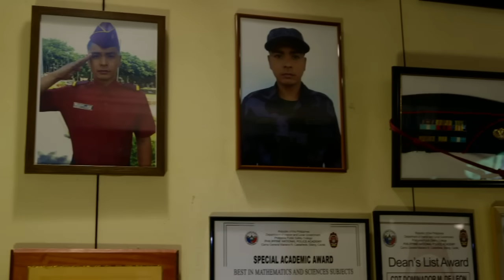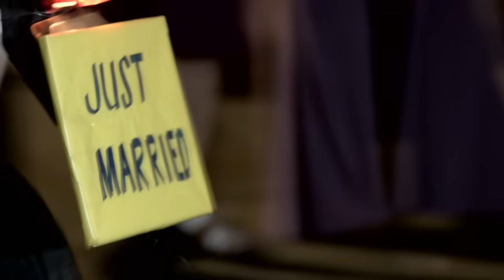Love and Principles | Full Episode 2 | FPJ's Ang Probinsyano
Ador meets a new adversary in his work while he and Carmen starts a new family.

Episode Cast:
Coco Martin (Ador de Leon/Cardo Dalisay) / Lester Llansang (Police S/Insp. Mark Vargas) / Michael Roy Jornales (Police S/Insp. Francisco "Chikoy" Rivera) / Susan Roces (Flora "Lola Kap" S. Borja-de Leon) /  Jaime Fábregas (Police Director [General] Delfin S. Borja) / Art Acuña (Police S/Supt. [Colonel] Roy Carreon) / Marc Acueza (Police S/Insp. Bernardino "Dino" Robles) / John Medina (Police S/Insp. Avel "Billy" M. Guzman) / Arjo Atayde (Police C/Insp. Joaquin S. Tuazon) / Ana Roces (Leonora "Nora" Montano-Guzman) / Dennis Padilla (Edgar Guzman) / Bela Padilla (Carmen M. Guzman) / Malou Crisologo (Yolanda "Yolly" Capuyao-Santos) / Marvin Yap (Elmo Santos) / Albert Martinez (Tomas "Papa Tom" G. Tuazon) / Agot Isidro (Verna Syquia-Tuazon) / Ramon Christopher Gutierrez (SPO1 Ramos)